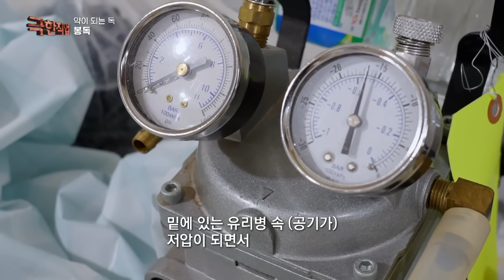반찬통 하나 가득 채우면 1억 원어치. 극도로 소량만 추출되는 금 시세 보다 몇 배나 비싼 물질｜1g에 50만 원 하루에 9g 채취하는 양봉장｜약이 되는 맹독｜극한직업｜골라듄다큐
※ 이 영상은 2023년 5월 13일에 방송된 ‹극한직업 - 약이 되는 독›의 일부입니다.

잘못 먹으면 죽음에 이를 수 있는 독! 그래서 예로부터 맹독을 가진 동물과 식물은 위험한 것으로 여겨져 피해 왔다. 하지만 치명적인 독도 잘만 사용하면 사람을 살리는 약이 될 수 있다는데! 위험을 무릅쓰고 약이 되는 독을 채취하는 사람들을 만나본다.

꿀벌이 주는 천연 치료제, 봉독

경상남도 창녕군에 위치한 양봉장. 이곳에는 금보다도 더 비싼 독이 있다는데. 바로 꿀벌의 독인 봉독으로 페니실린의 1,000배가 넘는 항균, 항염에 효과가 있다고 알려지며 1g에 40만 원에 팔리고 있다. 봉독은 미세 전류가 흐르는 채집기를 벌통 앞에 설치해 이를 공격하는 벌의 독을 채취하는 방식으로 얻는데. 전류가 흐르는 판 아래에 유리판이 있어 독을 쏘더라도 독침이 빠지지 않아 꿀벌을 보호하면서 채집할 수 있다. 그러나 채집할 때 수십만 마리의 벌의 집중 공격을 받기 때문에 작업자는 한시도 긴장을 놓을 수 없다는데. 쏘이는 일도 많다보니 심한 경우 병원에 실려 가는 일도 있기 때문이다. 이렇게 벌 한 마리에서 얻을 수 있는 봉독의 양은 고작 0.1mg으로 워낙 소량이다 보니 귀할 수 밖에 없다. 약이 되는 독! 봉독 채취 현장을 찾아가 본다.

✔ 프로그램명 : 극한직업 - 약이 되는 독